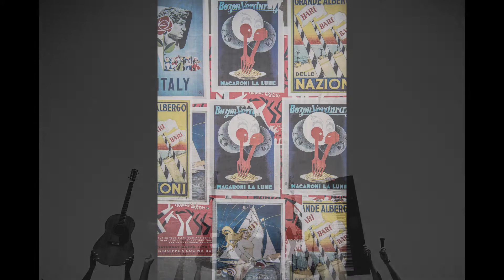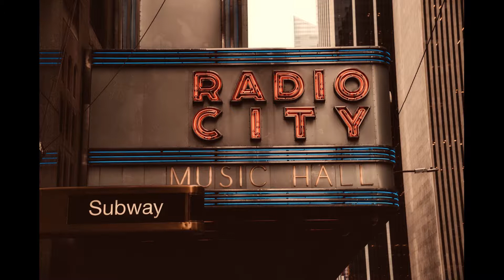20 Minutes of Jazz and Blues Music Mix • Uplifting Beats for Work, Study and Chill (JB120)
Please enjoy this compilation of Jazz and Blues tunes! It's perfect for putting on in the background for relaxation.

If you have any queries or concerns about any material in this video please let me know.